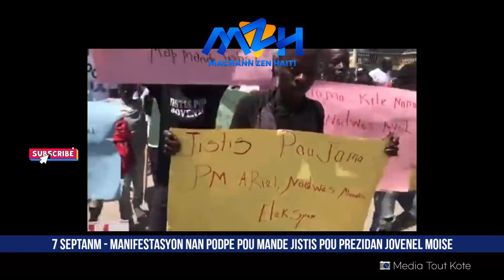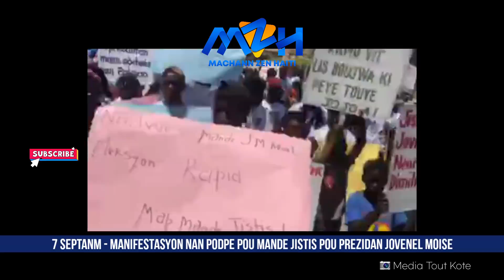7 Septanm: Gwo Manifestasyon Nan Port De Paix Pou Mande Jistis Pou Prezidan Jovenel Moise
7 Septanm: Gwo Manifestasyon Nan Port De Paix Pou Mande Jistis Pou Prezidan Jovenel Moise

Siw vle Rejwenn Gwoup Ofisyèl Team MZH la Wap Gen Anpil Privilèj:

Pou Fè Pati Team MZH la

Siw Vle depoze kòb sou kont bank Popular MACHANN ZEN HAITI SRL Ki Baze An Repiblik Dominikèn👇👇 Niwmewo Kont Dola 👉 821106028

Nimewo kont Pesos
👉 MACHANN ZEN HAITI SRL

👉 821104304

🔵👇 DESCRIPTION MACHANN ZEN HAITI SRL👇 🔴